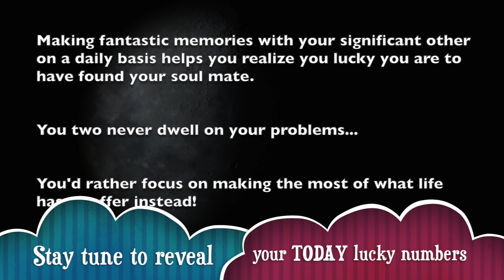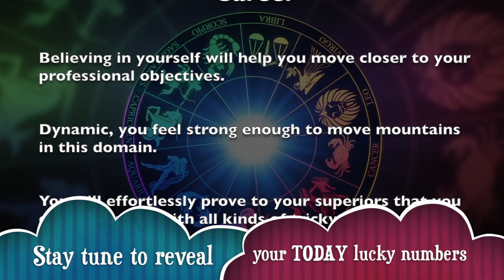Tuesday, August 27 : Pisces is on a lucky run || Horoscope for today